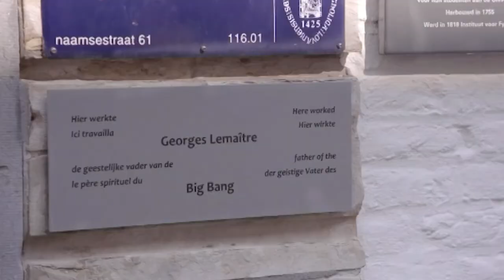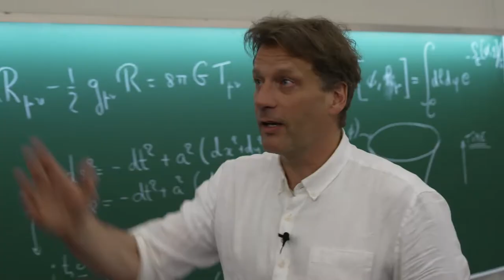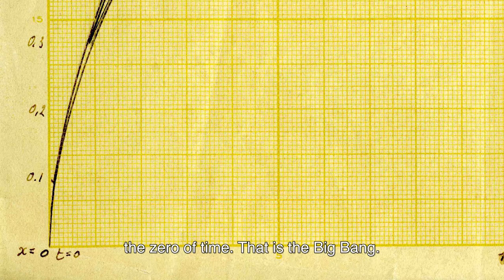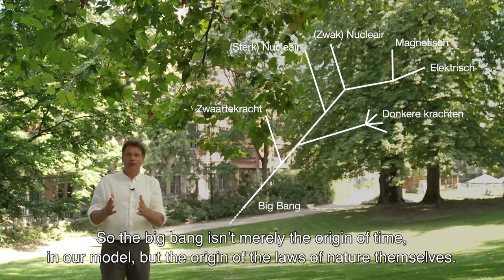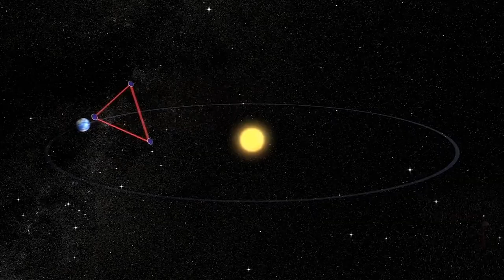Prof Thomas Hertog over de Big Bang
Professor Thomas Hertog van de KU Leuven werkte nog samen met Stephen Hawking in het onderzoek naar zwarte gaten en het begin van het heelal...